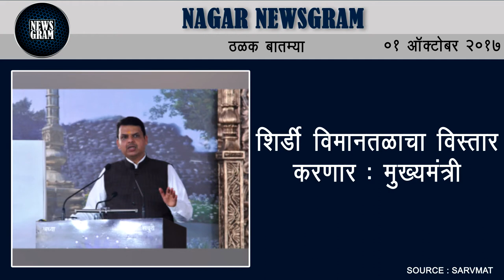Nagar Newsgram | Nagar News | Today's News Headlines | 1 October 2017